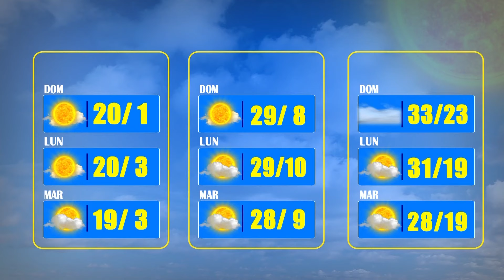El Clima de Bolivisión – 19 de septiembre del 2022